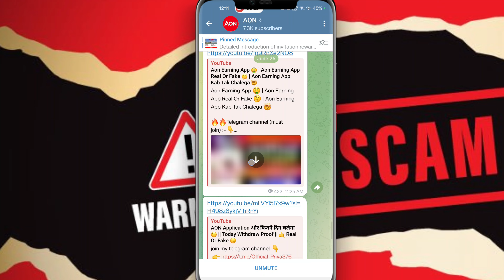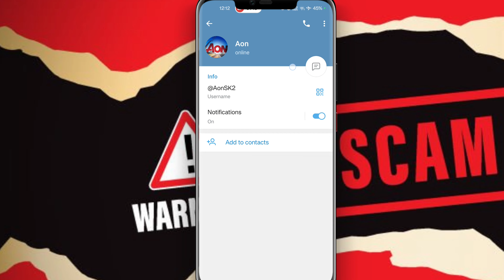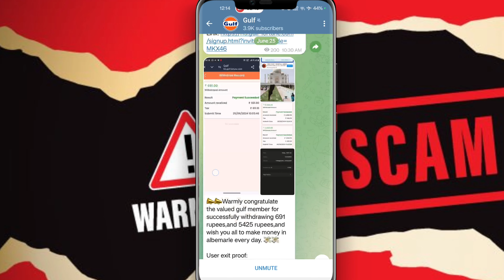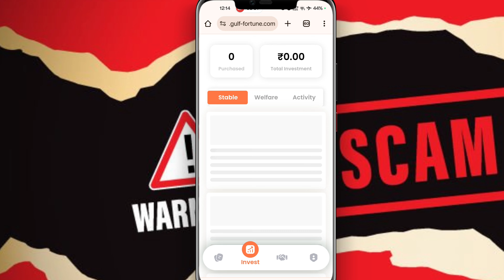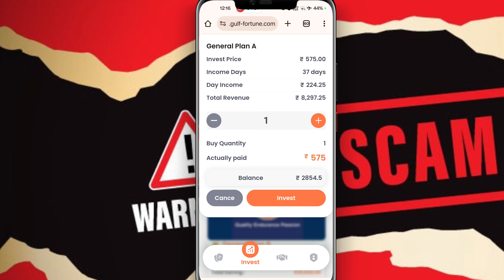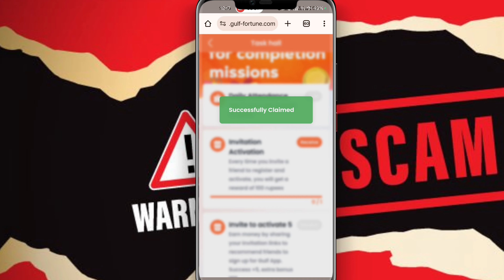Aon Earning App Withdrawal Update | Aon App Withdrawal Problem | Aon App Withdrawal Pending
aon earning app
aon earning app kya bhag jayega
aon app me invest kare ya nahi